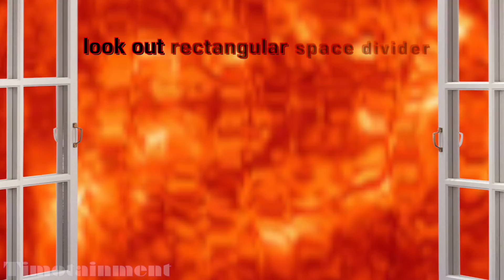Sun Day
sleep is cool